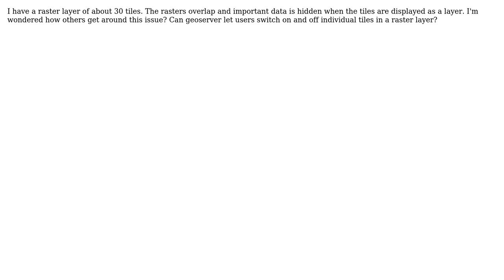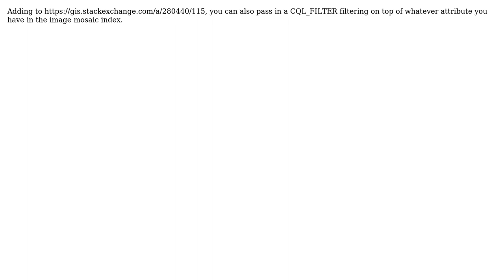GIS: Can Geoserver let users choose a single tile from a layer to be displayed? (2 Solutions!!)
GIS: Can Geoserver let users choose a single tile from a layer to be displayed?

With thanks & praise to God, and with thanks to the many people who have made this project possible! | Content (except music & images) licensed under CC BY-SA | Music | Images & others | With thanks to user PolyGeo user Neil user Ian Turton user Andrea Aime and the Stack Exchange Network Trademarks are property of their respective owners. You are responsible for your own actions.